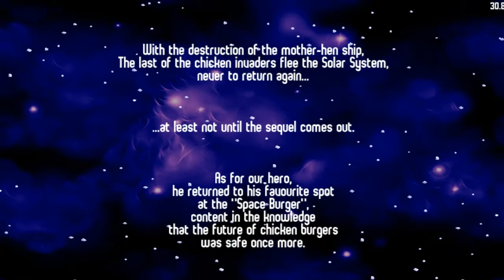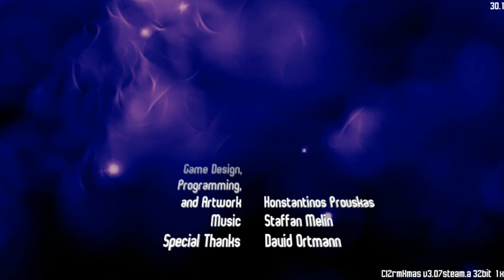Chicken Invaders 2 The Next Wave Xmas Edition Without Rockets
Crăciun Fericit la toată lumea